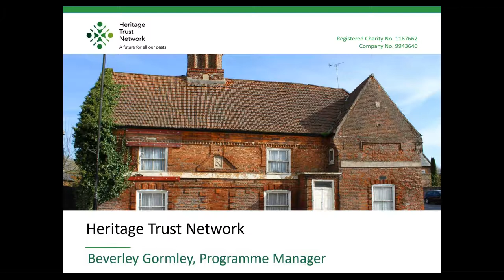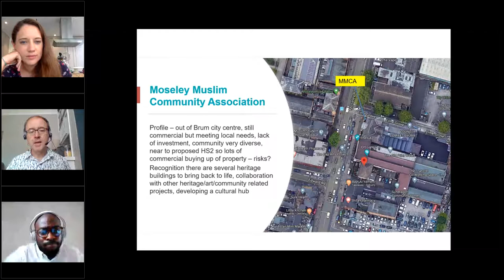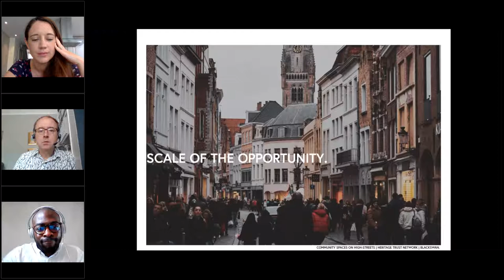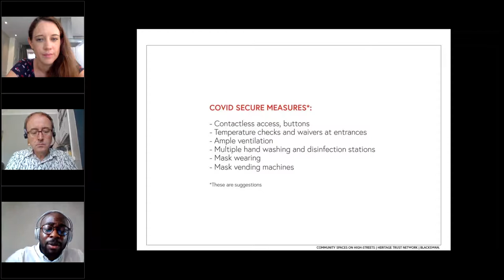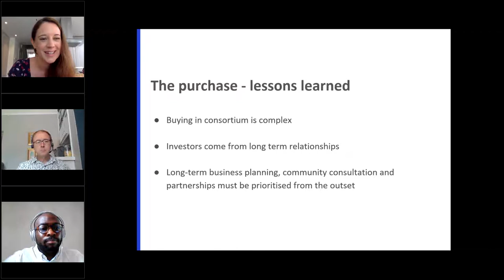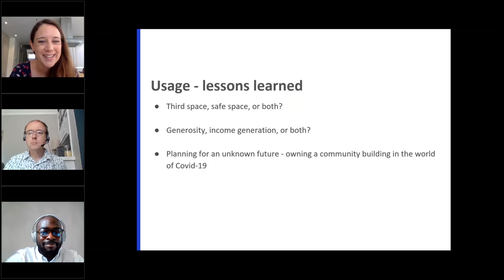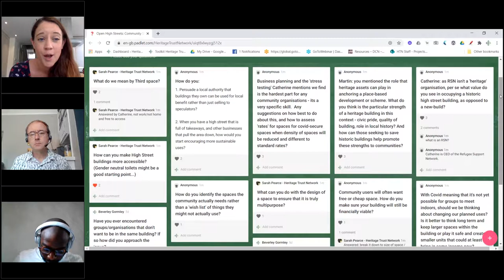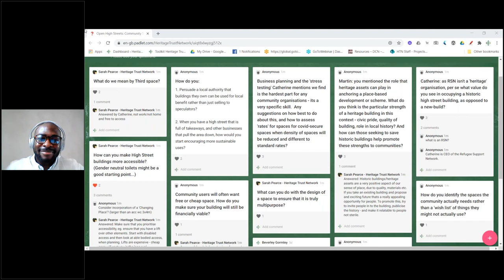Open High Streets: Community Spaces in High Street Buildings - 12 August 2020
Open High Streets: Community Spaces in High Street Buildings featuring  Heritage Trust Network, Locality, Refugee Support Network and Blackswan Property.

The Architectural Heritage Fund, Heritage Trust Network and Locality are delighted to present Open High Streets – Transforming Places Through Heritage, a new three-year programme of capacity building workshops to support historic high streets projects.

The much-publicised decline of retail in local High Streets is resulting in a growing number of vacant buildings. Places now need to reimagine and understand their function and what draws people and communities back into town centres. The England-wide programme is part of the Architectural Heritage Fund’s Transforming Places Through Heritage initiative and sits within the Government’s overall £3.6 billion of high streets funding.

Get involved in the programme to:

✔️ learn from real-life success stories and best practice

✔️receive the advice and support you need to get your project off the ground

✔️discover which heritage, community, and social enterprise funding is available and how to apply

✔️gain insight from experts

✔️connect with like-minded people involved in similar projects

✔️become part of a peer network

Events are FREE for HTN and Locality members.

Membership of the Heritage Trust Network starts at £50.

Membership of Locality starts at £100.

The focus of the three-year programme is to support, help and develop groups to deliver projects that restore and re-purpose historic buildings with sustainable new uses – to revitalise our high streets and town centres and strengthen our communities. Reusing historic buildings and increasing the diversity and volume of activities in our town centres will also be a significant means of adapting how we live in response to the climate emergency.

Webinars and physical events will feature inspiring case studies, expert mentor support and advice from funders such as the Architectural Heritage Fund, Historic England, Power to Change and the National Lottery. Locality experts will run workshops covering best practice in governance, social impact measurement, community asset transfer, financial resilience and much more.

We are also delighted to be working with Stir to Action, linking to their own series of events on High Streets: Agents for Economic Change. Over the next three years Stir to Action will be running a series of workshops on topics such as community engagement and exploring alternative sources of project funding.

This event forms part of the Heritage Trust Network’s project: Unlocking the Power of Communities, part funded by the National Lottery Heritage Fund. Thank you to National Lottery players for supporting community and heritage good causes.

Sign up to hear about future events, advice and high streets-related news